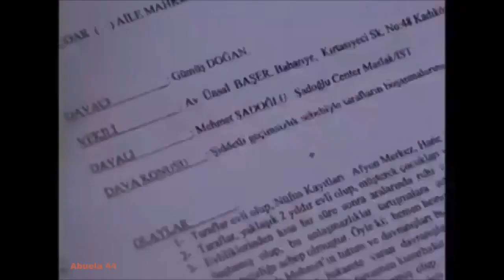GÜMÜS 199/4 - La más hermosa história de amor. Activa la campana para recibir los nuevos videos.